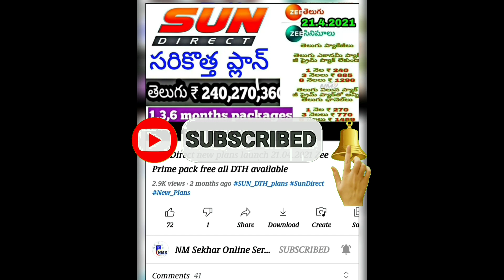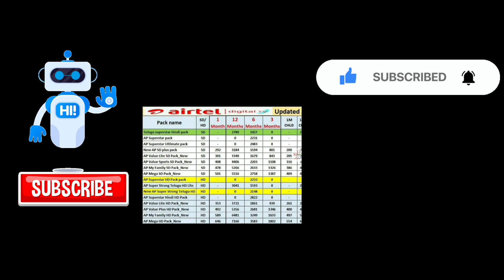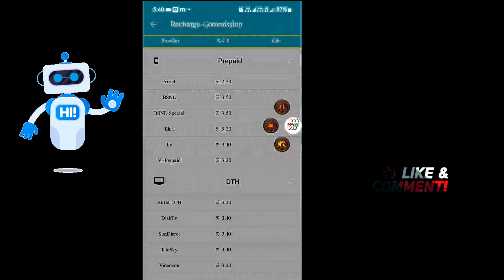New Airtel DTH Recharge Plans 20-07-2021 రీఛార్జి ప్లాన్స్ మారాయి గమనించగలరు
తెలుగు🤝தமிழ்🤝English🤝Kannada🤝Malayalam

Retailer Commission...

📲  jio  👉🏻 3.20 %
📲 Idea 👉🏻 3.20%
📲 Airtel👉🏻 2.50 %
📲 Vodafone👉🏻3.20%
📲 BSNL👉🏻3.70%

📡 Videocond2h👉🏻 3.20%
📡 Sun tv👉🏻 3.10%

Registration👉Retailer ID Free/-

Name :
Mobile No :

Retailer
Distributor
Master Distributor
Super Distributor

Best Multi Recharge Business App in Telangana, Andra
Pradesh, Karnataka, India
All Mobile Prepaid Recharge Offers
Airtel, Idea, Vodafone, VI, JIO, BSNL
All DTH Recharge Offers
Sun Direct, Tata Sky, Dish TV, Videocon, d2h, Airtel
Digital TV

🙋‍♂️Hai Friends😊

మన ఛానల్ లో, Latest Updates

Online Business, Aadhar Mini ATM
Multi Recharge, All DTH Recharge Plans
         Offers & Update కొరకు

😊మీ సహాయం కొరకు, నాకు సపోర్ట్ చేయండి,

          🤝తెలుగు♡தமிழ்♡English🤝

Online Services
Multi Recharge
Spice Money
RNFI Paysh
Uti Pan Card Service
NSDL Pan card Service
Fino Payment bank
Paynear by

All Company AEPS IDS Available
All Multi Recharges
All Devices Available
Best Mobile Earing Application